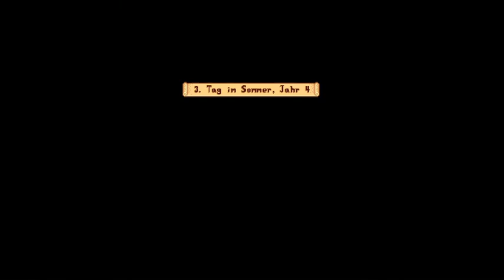Let´s Play Stardew Valley 186 Weinkeller geht schneller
Filme und Playlist auf meinen Kanal:
- Minecraft
- Stardew Valley
- Allgemeinwissen Lehrbuch
- Sims 4
- Raft